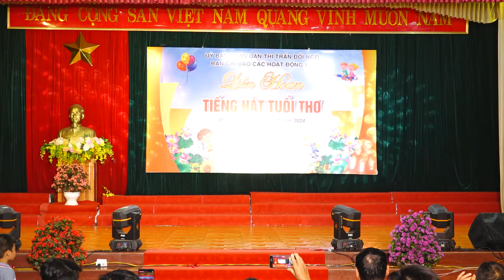GIAO LƯU VĂN NGHỆ TRẠI HÈ TT ĐỒI NGÔ 2024 - TDP THANH HƯNG